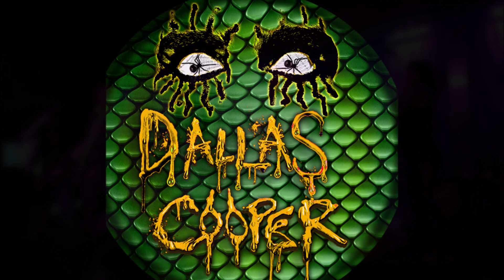Dallas Cooper - No More Mr. Nice Guy @ Sambuca 360 (Alice Cooper Tribute Band)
Recorded Halloween night 2019 at Sambuca 360 in Plano, Texas

This is my new band I was asked to join, Dallas Cooper! We are a Dallas/Fort Worth based tribute band to the legendary Alice Cooper. We play songs from Alice's whole career: from the original Alice Cooper Group, to his solo works, and even his new material as well.

For show dates, booking, and other information, check out our Facebook page!

Band Lineup:
Vocals (Alice Cooper) - Mario Tremaine
Backing Vocals - Ashliee Reeves
Percussion - Terry Wayne Ranson
Bass - Motown J. Robert
Guitar - Craig Zerba
Guitar - Maddie Fritz